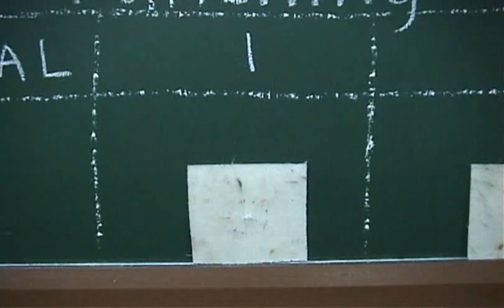WINDPRO DLSU Thesis Part 2 of 3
WINDPRO DLSU Gold Thesis 2004. Design, Fabrication and Testing of a Modular Wind Power Dynamo with Provisions for Automated Mechanisms